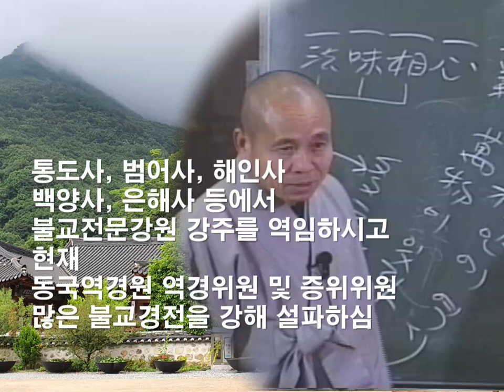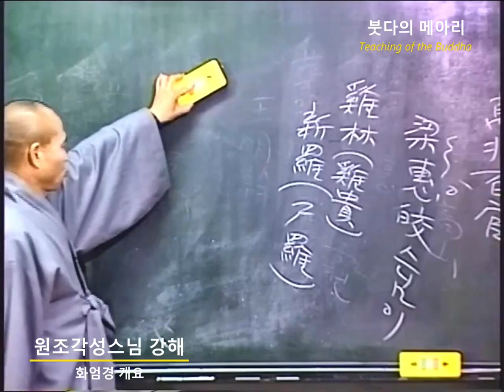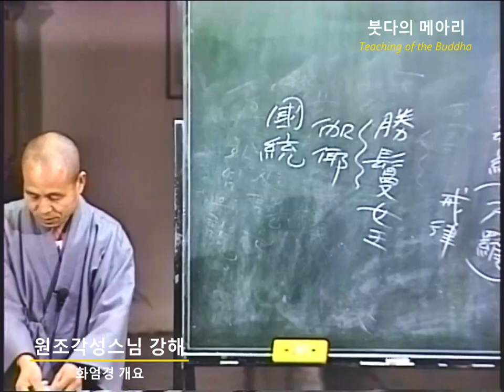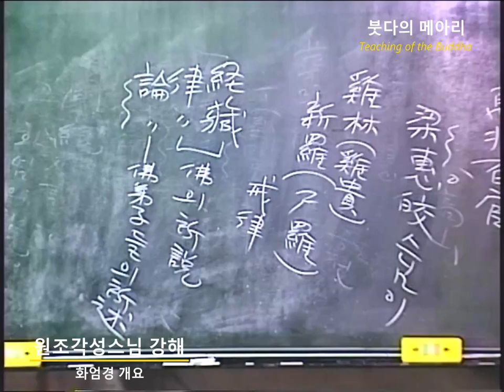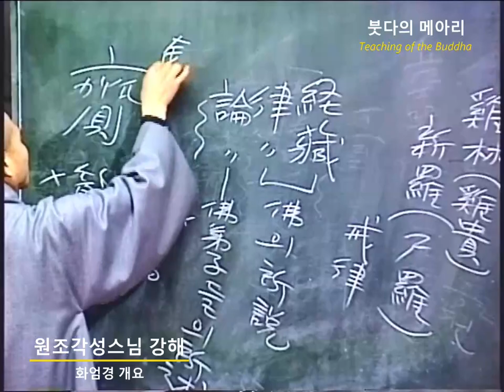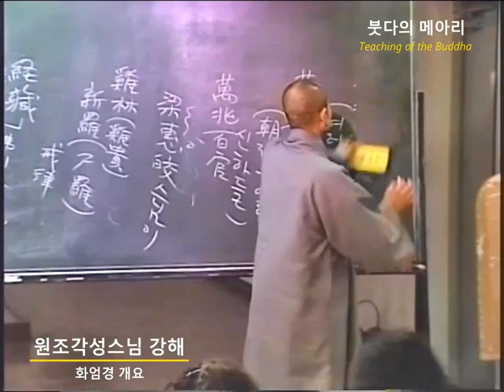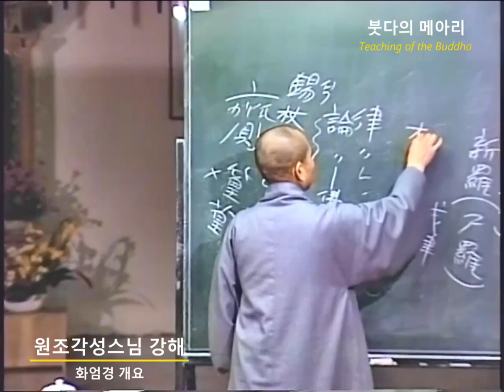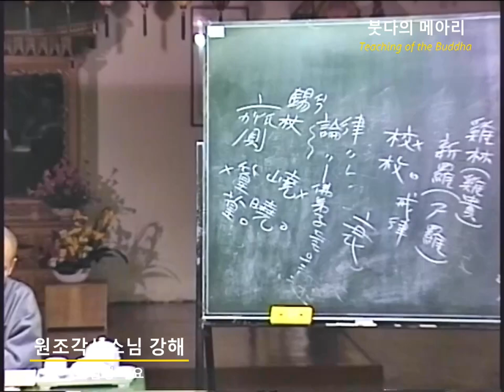각성스님 강해_화엄경 개요 제14강 / 원효대사와 화엄경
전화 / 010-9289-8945